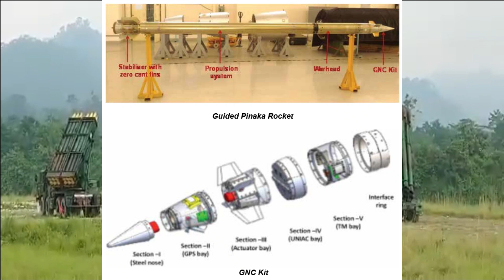Enhanced Pinaka MK-1+ Pinaka Area Denial Munition successfully flight-tested by DRDO & Indian Army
Enhanced Pinaka rocket test

As per the latest reports, Pinaka Mk-I (Enhanced) Rocket System (EPRS) and Pinaka Area Denial Munition (ADM) rocket systems have been successfully flight-tested by Defence Research and Development Organisation (DRDO) and Indian Army at Pokhran Firing Ranges. A total of 24 EPRS rockets were fired for different ranges during the last fortnight. Required accuracy and consistency was achieved by the rockets meeting all trial objectives satisfactorily. With these trails, the initial phase of technology absorption of EPRS by the industry has successfully been completed and the industry partners are ready for user trials/series production of the rocket system.

Industry Partners for Pinaka

The EPRS is the upgraded version of Pinaka variant which has been in service with the Indian Army for the last decade with an expected range of 45kms. The system has been upgraded with advanced technologies enhancing the range to meet the emerging requirements. After establishing the performance efficacy of the enhanced range version of Pinaka, the technology was transferred to the industries which is Munitions India Limited (MIL) one of the 7 DPSUs and Economic Explosives Limited Nagpur a subsidiary of Solar Group which has bagged the order to make the latest multimodal hand-grenades for the Army. It is also the first private company to make the product. The multi-mode grenades will be replacing the World War-II era M36 grenades being operated by Indian Army.

Rockets manufactured by MIL under Transfer of Technology from DRDO were flight tested during this campaign. Different variants of munitions and fuzes which can be used in the Pinaka rocket system were also successfully test evaluated in the Pokhran Field Firing Range.

Pinaka MBRL

The Pinaka Multi Barrel Rocket Launching System (MBRLS) designed and developed by ARDE in association with other DRDO labs, is an all-weather indirect fire artillery rocket system.

The system is capable of firing free flight as well as guided Pinaka rockets. The free flight rockets are of two types. The Pinaka MK-I can engage targets up to 37.5 km and Pinaka MK-II which can engage targets upto a range of 60KM.

The guided Pinaka rocket can engage targets located deep into enemy territory up to a range of 75 km with high precision. The rocket does not require MET radar and makes use of INS & GPS guidance. The Guided Pinaka has an accuracy less than 30m at all ranges. It requires 2-3 missiles to achieve an accuracy of 99% againsta a single target. Guided Pinaka makes use of the aerodynamic force for canard control to improve accuracy and increase the range. This is achieved by integrating a Guidance Navigation and Control (GNC) kit with the rocket in its ogive portion. The GNC kit comprises of a UNIfied Avionics Computer (UNIAC), Canards driven by Rotary ElectroMechanical Actuators, Thermal battery, Fuze, Telemetry and GPS antenna.

The Pinaka rocket which is in services with Indian Army is the MK-I version. ARDE has also developed the Enhanced versions of Pinaka-I called Pinaka MK-I Enhanced with a range more than 45KM. It has demonstrated the Maximum range of 50 km during design trials carried out at Balasore. The recent test of Pinaka rockets was for this version. All these versions of Pinaka which we have discussed was 214 mm rocket. There is one more version of rocket which is a 122 mm rocket with Extended Range of 40KM.

Pinaka of Indian Army

With the success of Enhanced Pinaka MK-I paves the way for its series production and can be inducted into Indian Army. The rockets of the Enhanced Pinaka MK-I can be fired from the same launchers being used for Pinaka MK-I.

Two regiments of Pinaka have been inducted and became fully operational in 2010 followed by two more regiments. DAC has approved additional 6 regiments in 2016. Army has decided to induct total of 22 regiments and 1.89 lakhs rockets.